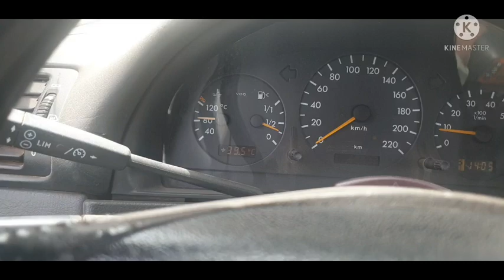Gambians in the Ukraine & The importance of setting our own narrative